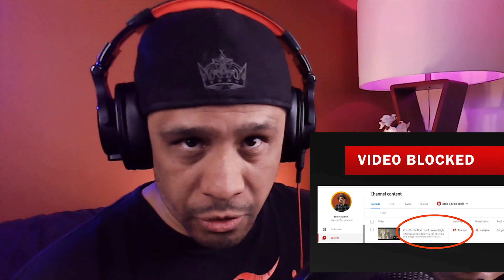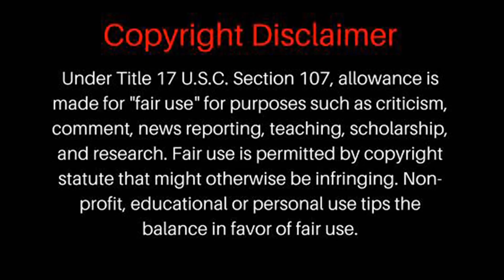The Grinch Challenge - Noel - Chris Tomlin ft. Lauren Daigle (Non-Christian Reaction)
Attention Musicians! You can now have your songs reviewed by me!

Hi, my name is Leonardo and I am determined to bring people together through my love of music by reacting, reviewing and breaking down all of your favorite songs! Welcome to another episode of The Grinch Challenge! Here is a RAW and unfiltered reaction to the song titled, NOEL by CHRIS TOMLIN FEATURING LAUREN DAIGLE. This is my first time hearing this song, join me on the live chat, sit back and enjoy!

🙏Thank you to those who have helped me reach these goals! 🎈🎉🏆
✅100 🏆
✅1,000 🏆
✅50,000 🏆
Goals I am reaching for!
⬜ 75,000
⬜100,000
⬜500,000
⬜1,000,000

GEAR I USE:

🔥 My Red OdioOne Headphones
⚡ Waterproof Bluetooth Earbuds